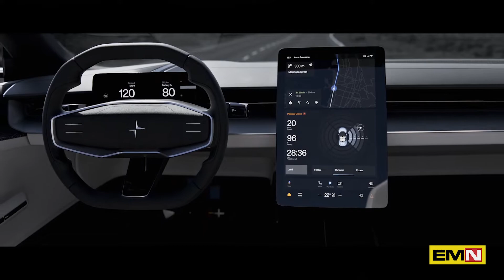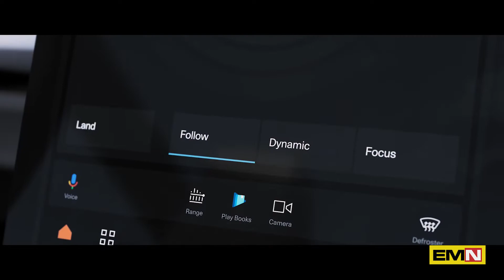Il Concept O2 di Polestar include il drone - Electric Motor News n° 6 (2022)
Polestar svela il concept O2 che ridefinisce le roadster sportive dell'era elettrica, con la visione della Polestar convertibile hard-top. L'esperienza di guida della Polestar O2 è progettata per essere vivace, leggera e piena di sicurezza e in un mondo sempre più guidato dai social media è dotato di un drone cinematografico autonomo integrato dietro i sedili posteriori.
Servizio con la voce di Lilia Marcucci